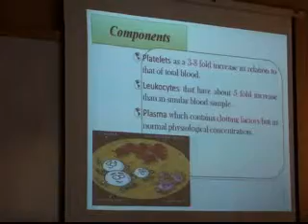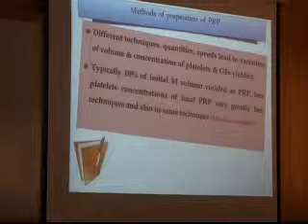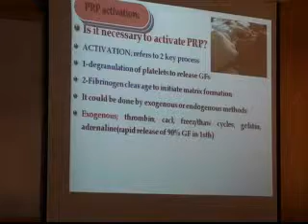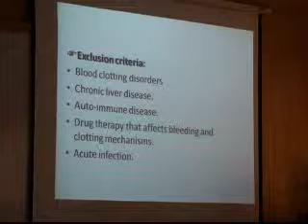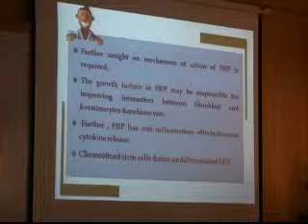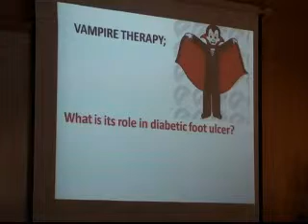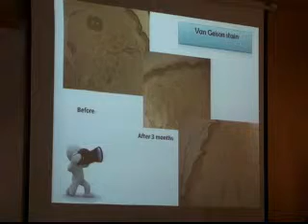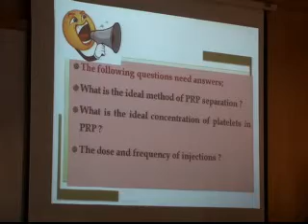Platelet Rich Plasma The rest of the story